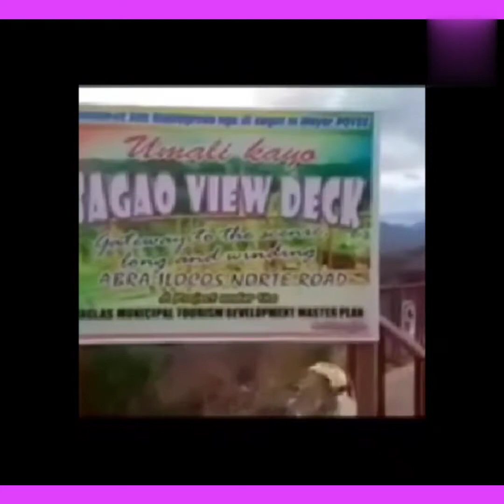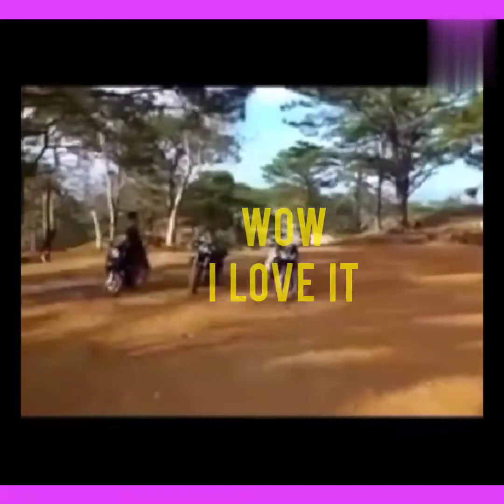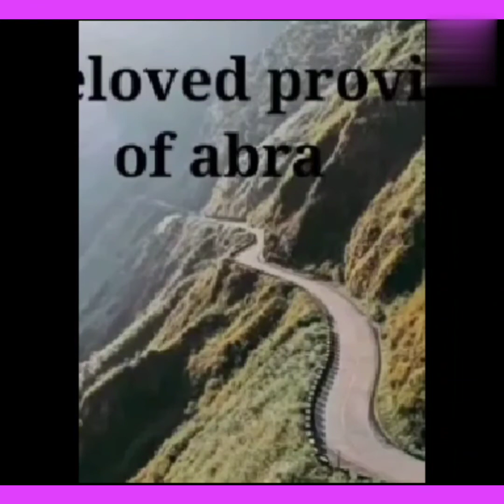My home Town nature's Beauty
Traveling to My home town,along the road with fresh air, Nice mountainous views and quiet place, Will Make you stress Free and relax.